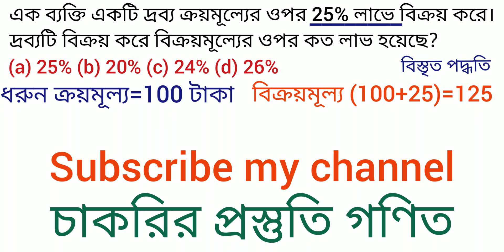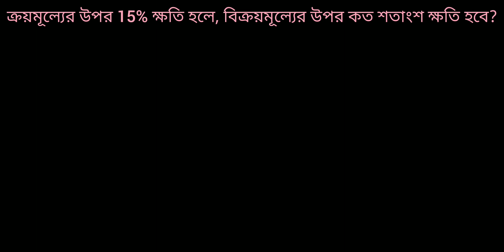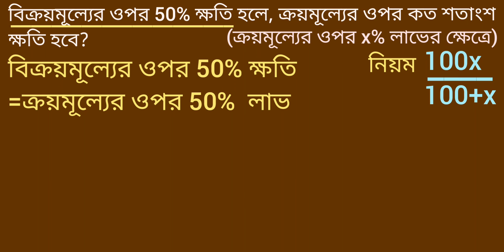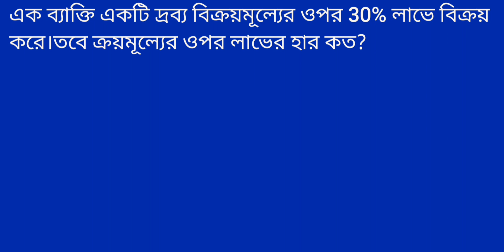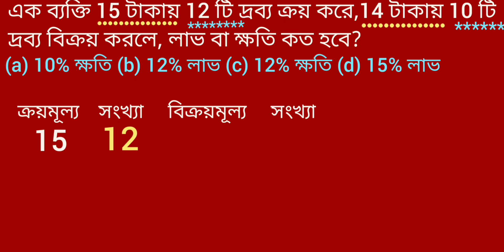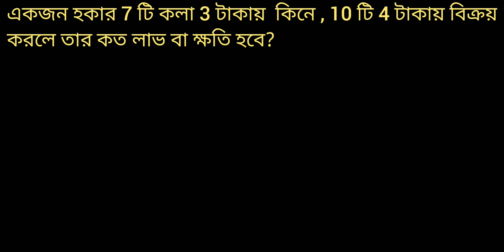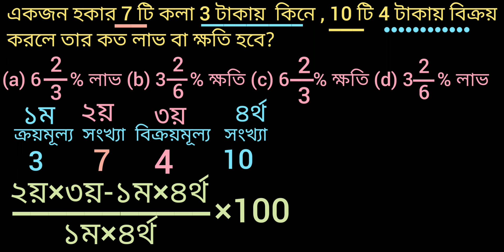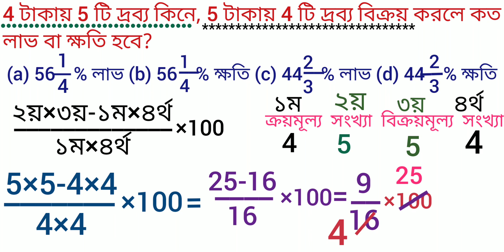লাভ ক্ষতি ১ম পর্ব:Profit Loss math in Bengali,lav khoti math, love khati math,লাভ ক্ষতির অংক,loss pr